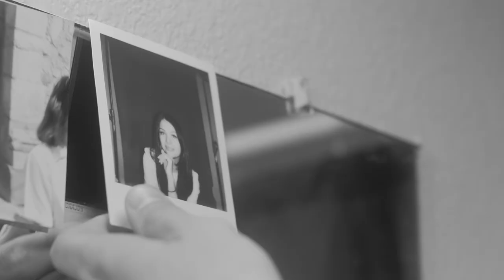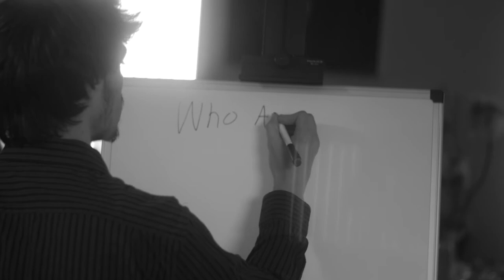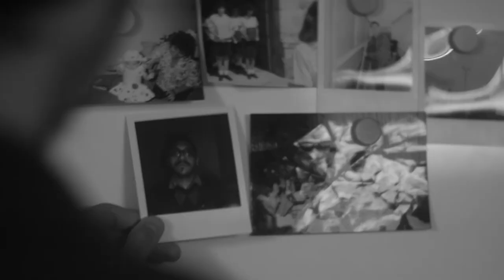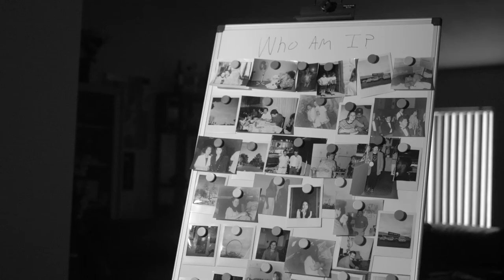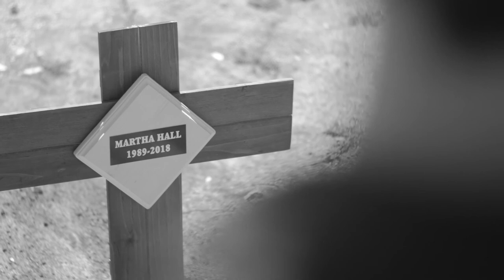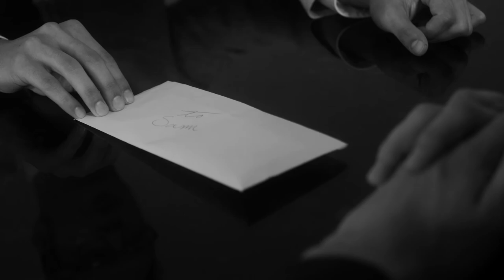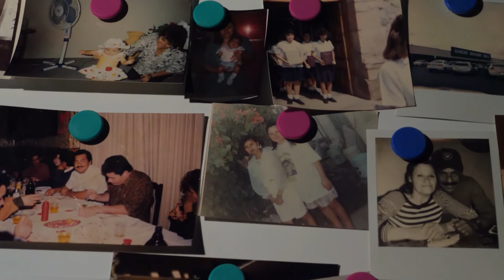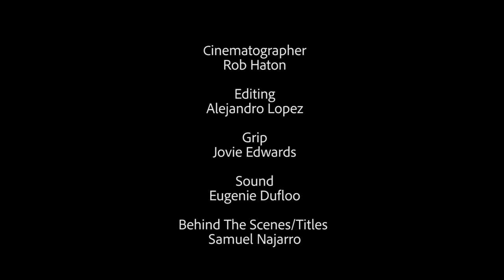Reverie - Short Film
A man with psychogenic amnesia tries to find out who he is.